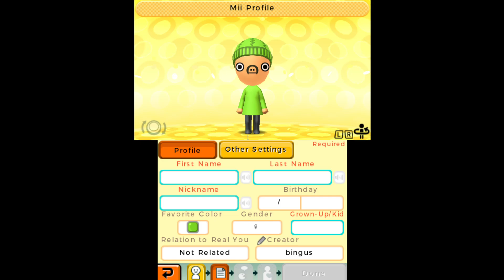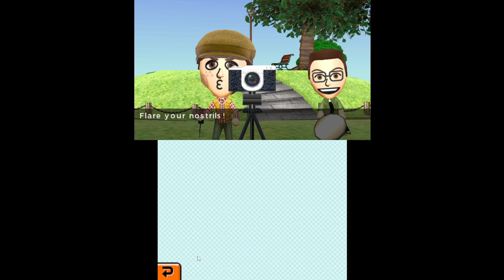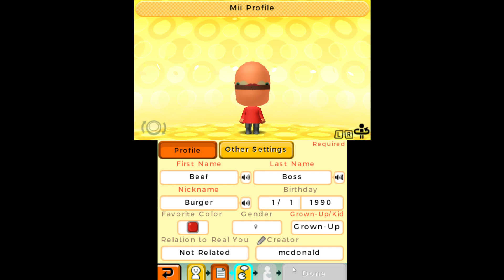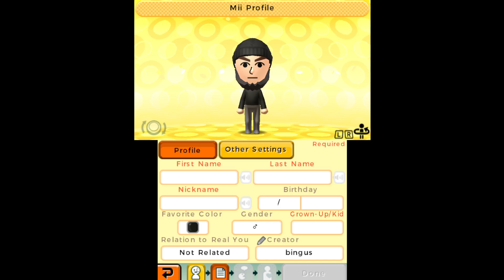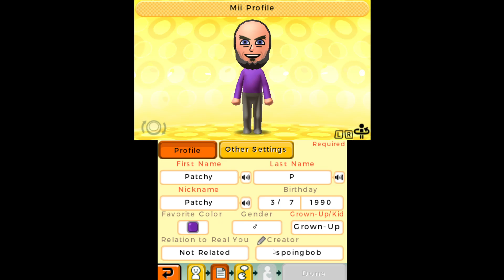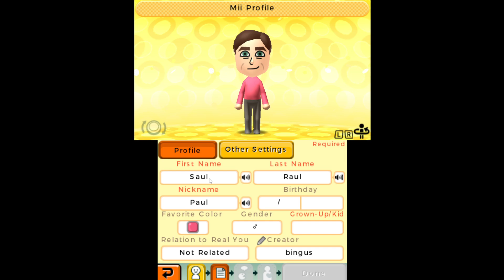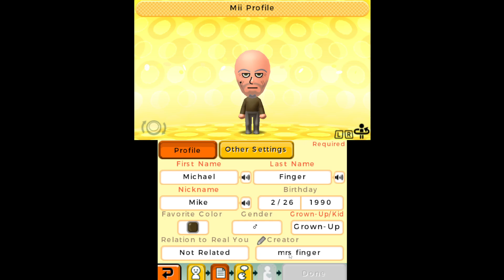we try to make burger for half the episode